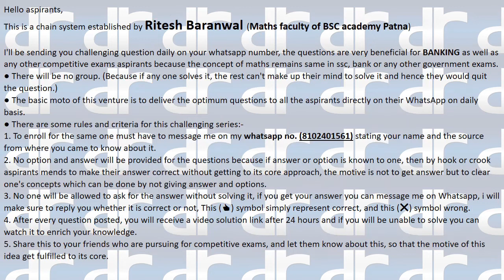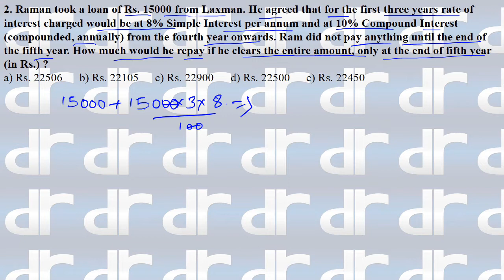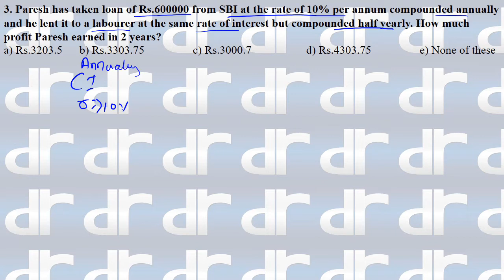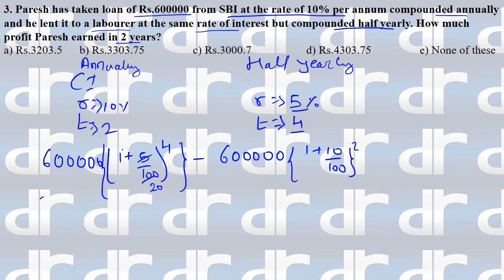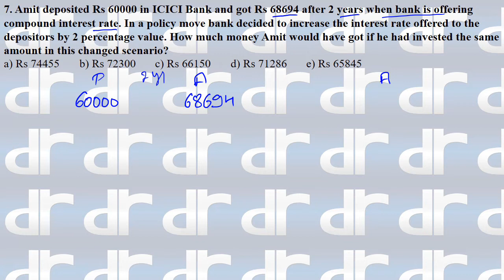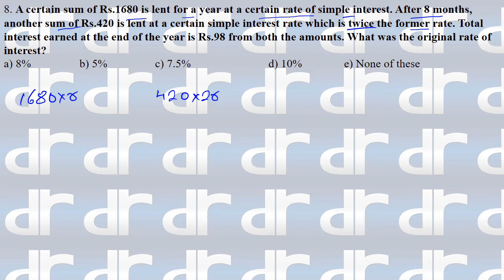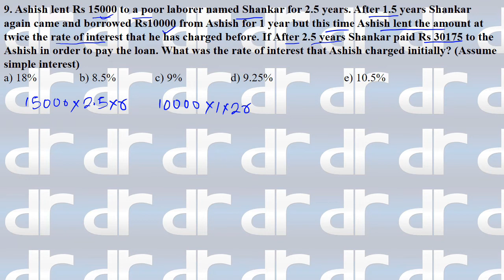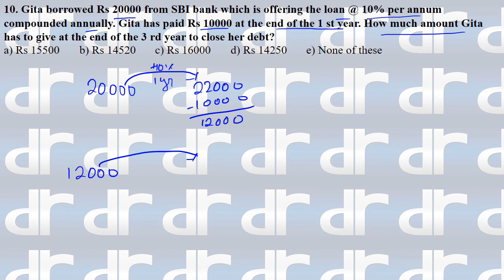C.I. & S.I. TOPIC TEST || USEFUL FOR SBI PO LIC AAO 2019 || HIGH LEVEL QUANT FOR SBI PO 2019